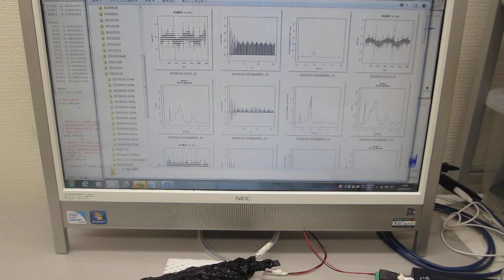超音波素子（圧電素子）の利用技術（ultrasonic-labo）